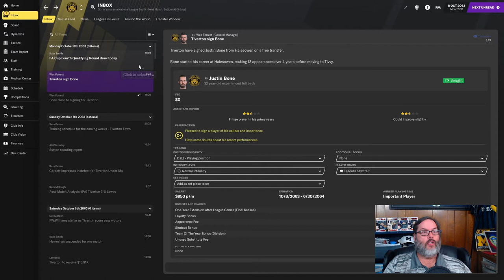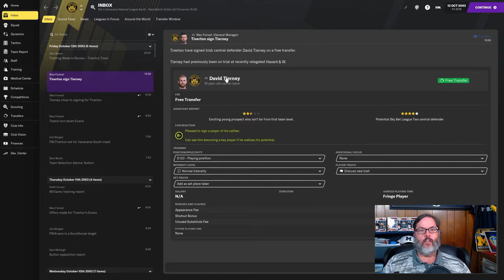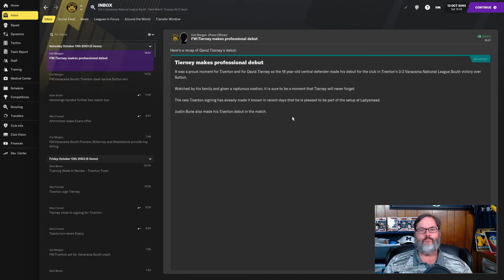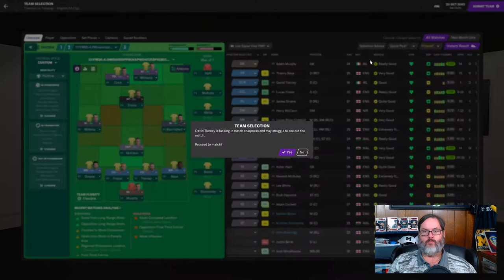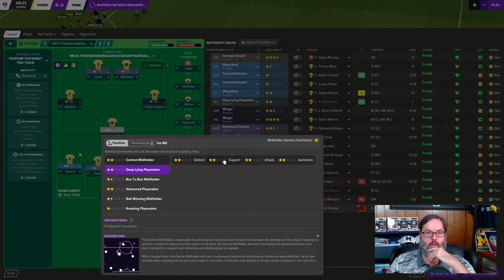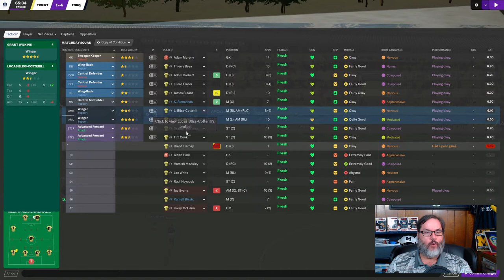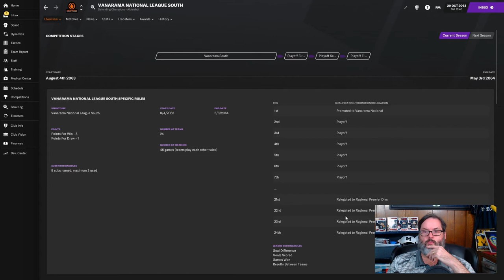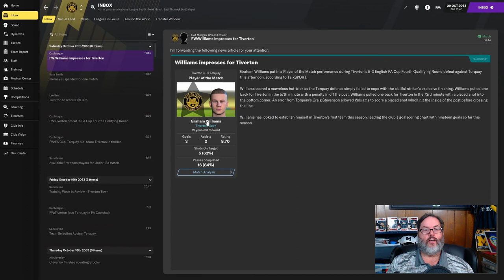Football Manager 2021 Youth Challenge - Play the Kids – Ep. 5 - Hat Trick...Less